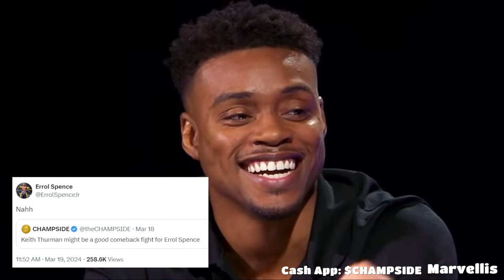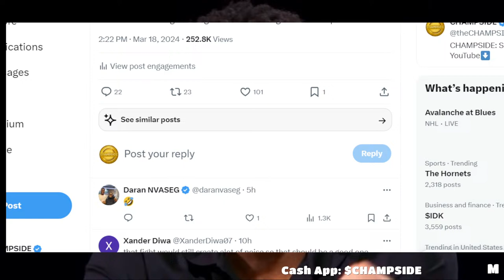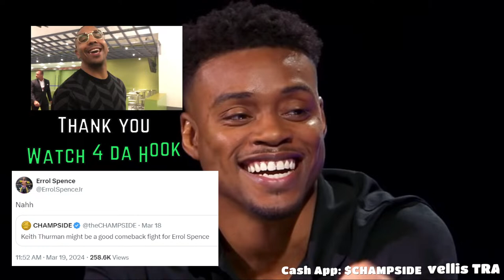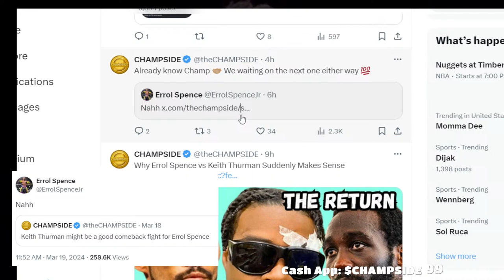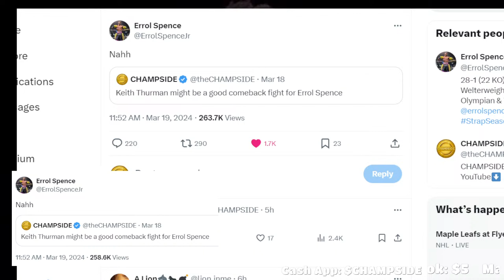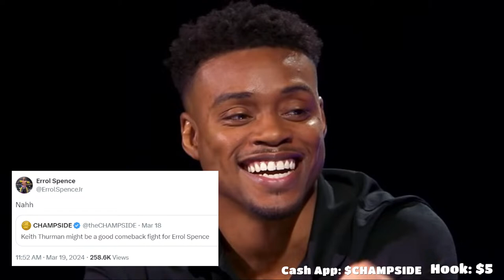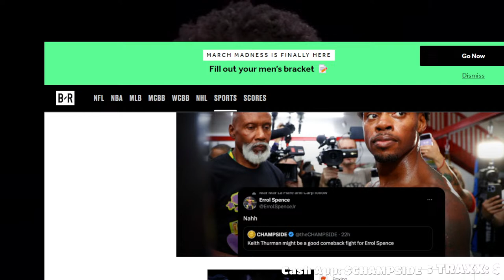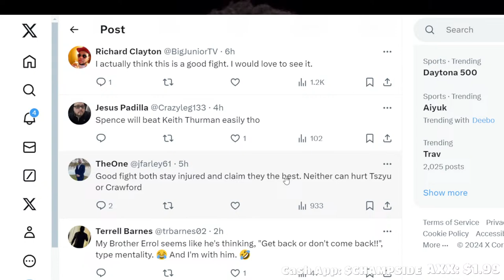ERROL SPENCE TELLS CHAMPSIDE 'NAH' ON KEITH THURMAN FIGHT